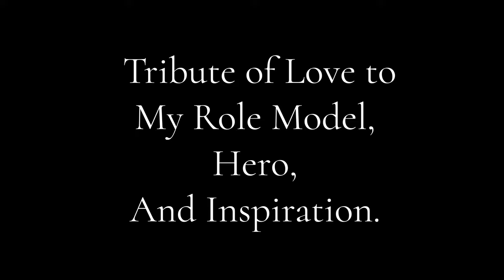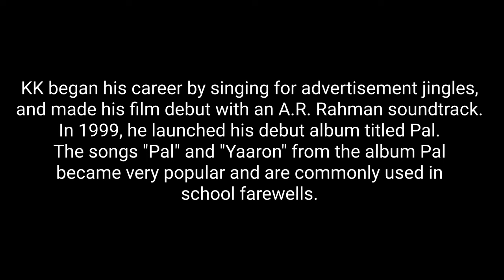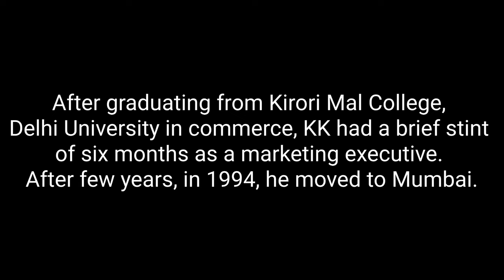"Pyaar ke pal" tribute by Webly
Tribute to my idol. You were the one I looked up to during my college days to choose a romantic song to sing for competitions. Your rocked the music industry with your soulful voice.

 Here is a "Pyaar ke Pal" cover by Webly.

I tried my best to do justice to this song.

No one will ever be able to imitate the voice of love: KK.

You will always be remembered and never be forgotten.

Thank you for entertaining us for 3 decades.

RIP Hero!